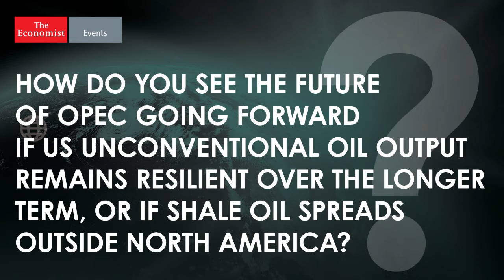The Energy Summit 2015: interview with Nick Butler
Join us at The Energy Summit on November 4-5th 2015 at The HAC in London.

Interview with Nick Butler, Visiting Professor and Chair of the Kings Policy Institute, Kings College London.

Nick Butler will be speaking at The Economist Events' Energy Summit on November 4-5th 2015 at the HAC London.

Mr Butler will participate in the opening discussion. In this session, the panellists will provide a forecast for oil prices over the next 5 years to 2020 as well as an insight into future global supply and demand patterns for oil and gas, nuclear, coal and renewables across developed as well as developing economies across the globe. They will also be asked:
- What will a low-carbon future look like?
- What sort of energy will we be able to use in the future?
- What kind of market mechanisms will we see?
- Who will the winners and losers be?
- What are the implications for energy businesses?
- How can business prepare for the long term when everything is so volatile?